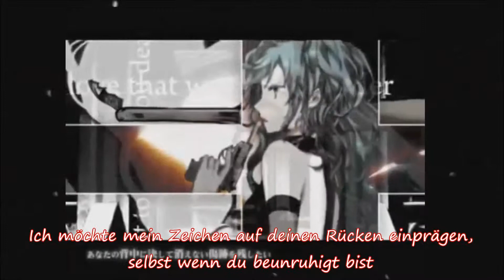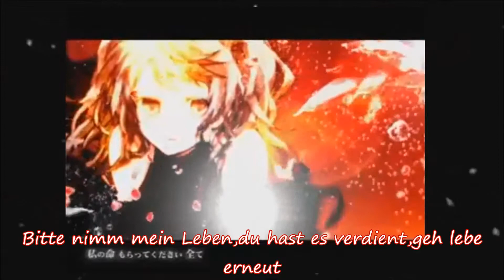Vocaloid [[Miku + Luka]] The Rondo of the Sun and Moon German SUBs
Miku + Luka The Rondo of the Sun and Moon  German SUBs